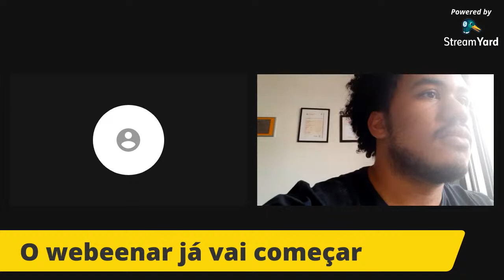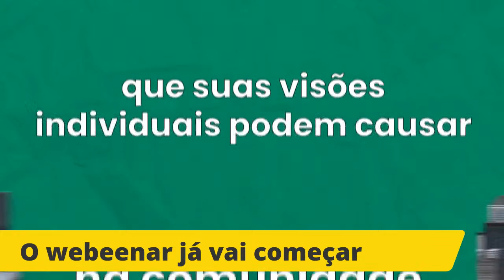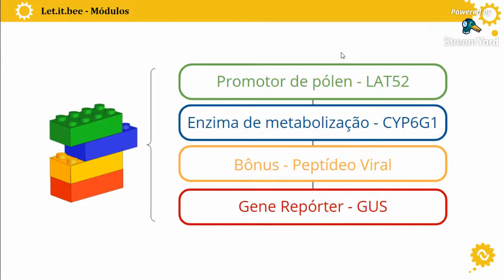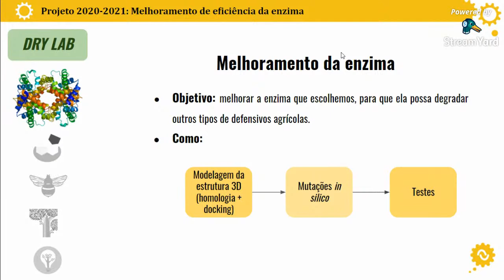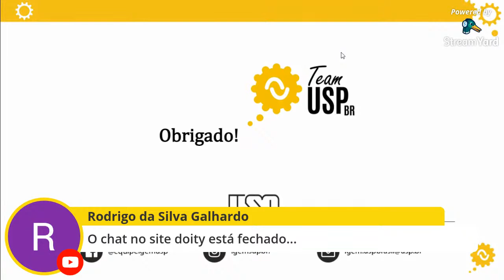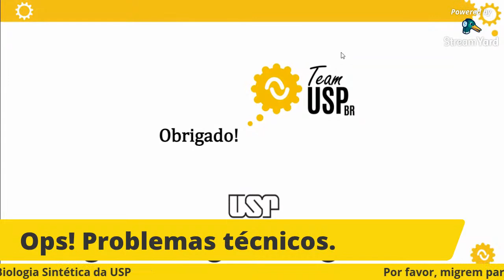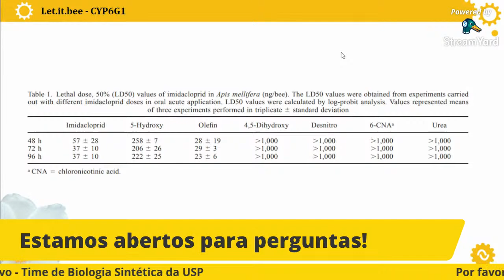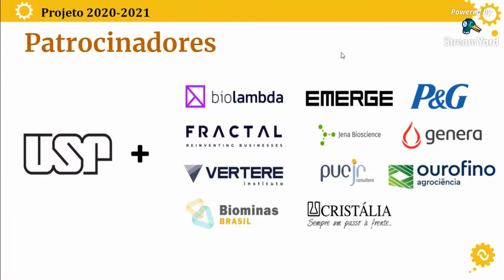Conheça o iGEM USP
Webeenar de Biologia Sintética e Biologia Molecular do time iGEM USP Brasil